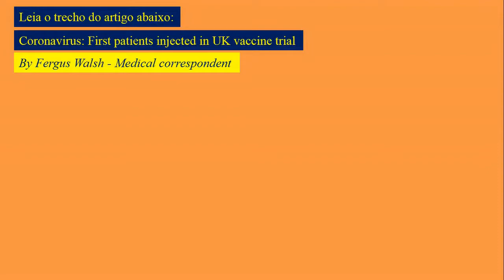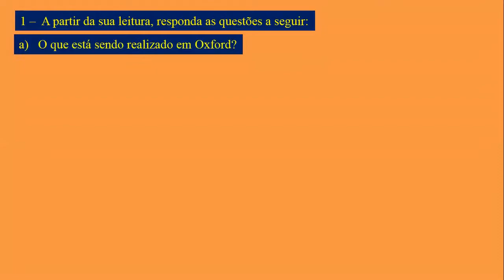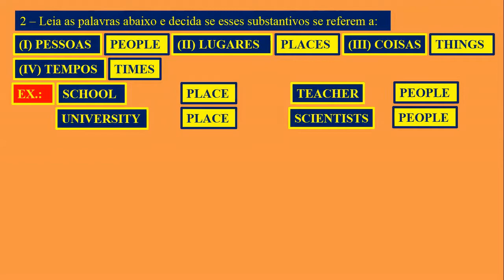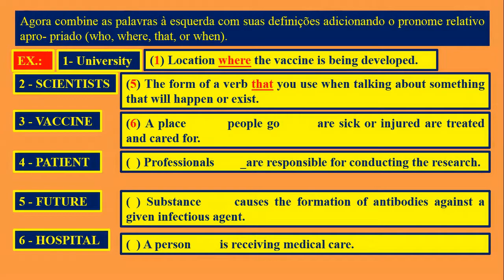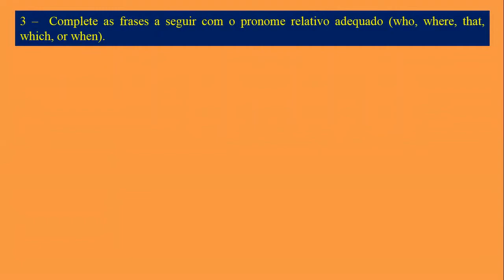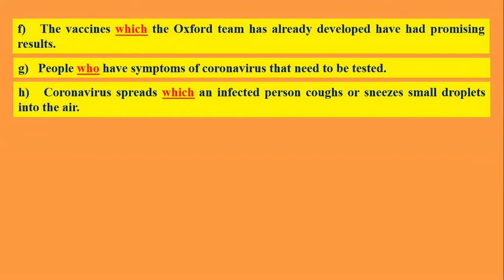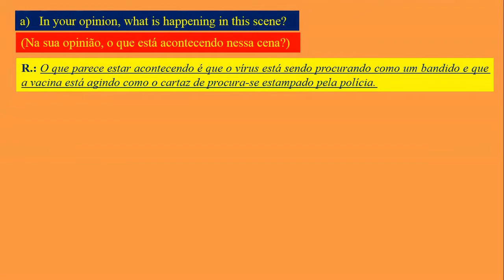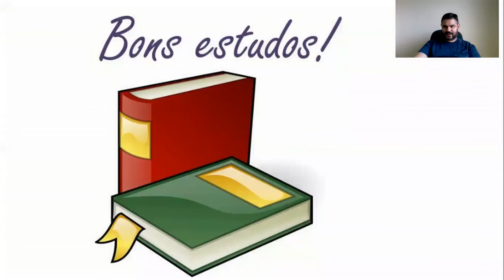PET (VOL 6) - 8º9º anos E.F. (SEMANA 2) - INGLÊS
Material baseado no PET (Programa de Estudo Tutorado) Vol 6 de língua inglesa, do estado de Minas Gerais referente aos 8ºs e 9ºs anos (programa de aceleração) do ensino fundamental do estado de Minas Gerais.(Semana 2)